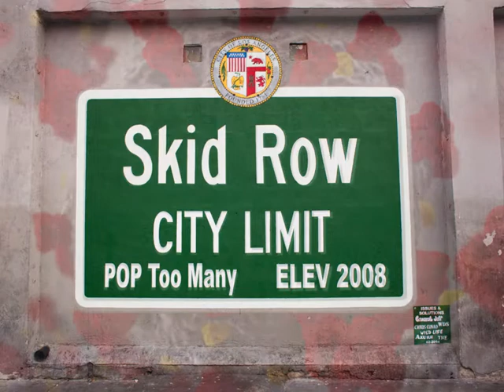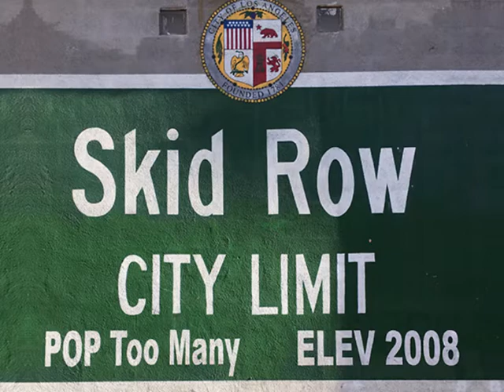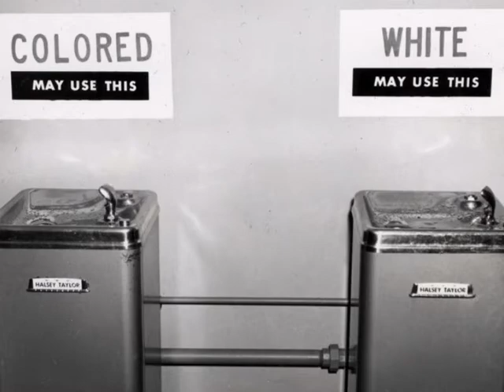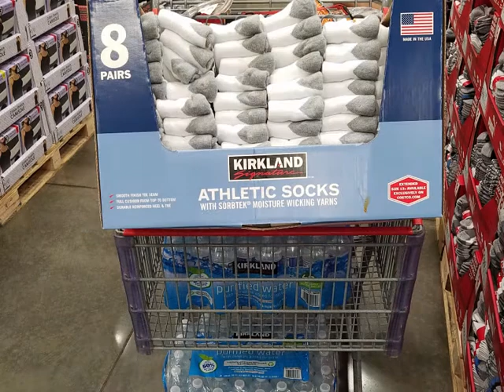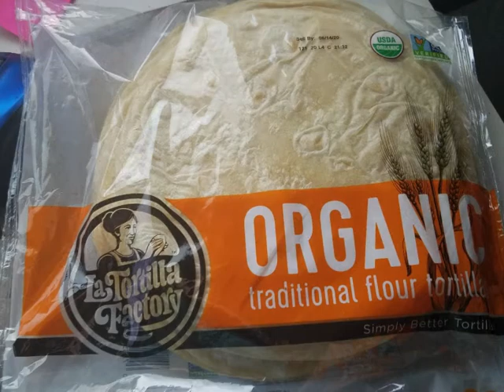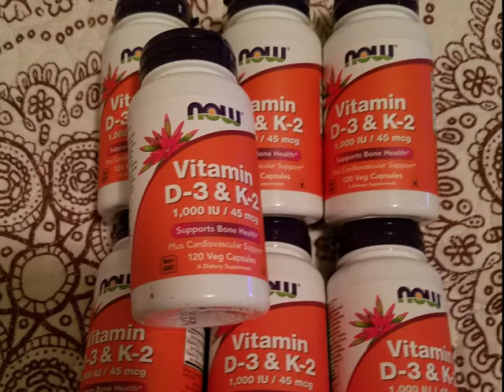Skid Row Documentary Start 2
Im almost there. I just need to add something about COVID-19